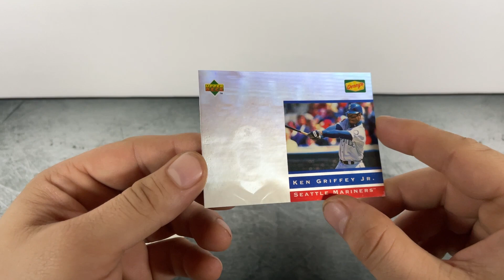Opening Upper Deck Denny's Baseball MLB Hologram 1995 Pack - Exclusive Denny's Cards!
It's 1995 and you just finished your Grand Slam breakfast at the local Denny's. Time to rip open a pack!